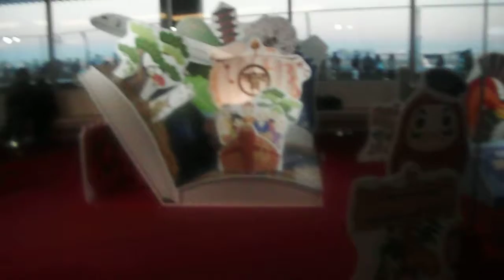DSCF0551クリスマス20170101羽田空港国際線ターミナル を歩いてみた